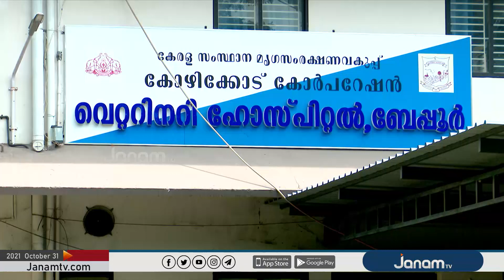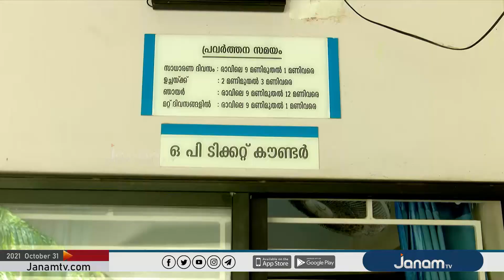അത്യാധുനിക സംവിധാനങ്ങളൊരുക്കിയ കേരളത്തിലെ ആദ്യ മൃഗാശുപത്രിയുടെ പ്രവർത്തനം അവതാളത്തിൽ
NEWS ANCHOR : KEERTHANA